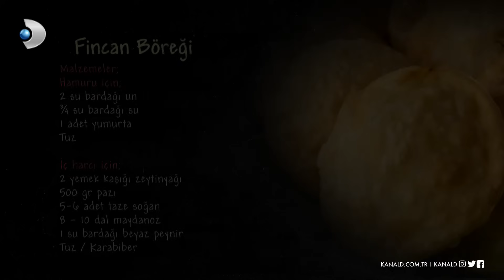Arda'nın Mutfağı - Fincan Börek Tarifi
Arda'nın Mutfağı programının 2 Şubat 2019 Cumartesi günü yayınlanan 18. Bölümünde Arda Türkmen'in yaptığı "Fincan Böreği" tarifi!

Arda'nın Mutfağı'da neler mi var? Mevsiminde ürünler, ustasından lezzetler ve tabi ki Arda'nın dokunuşları! Arda'nın Mutfağı hayatınıza, mutfağınıza lezzet katmaya devam ediyor!